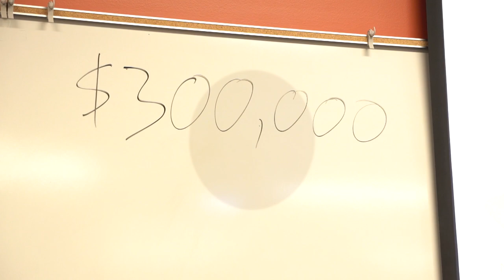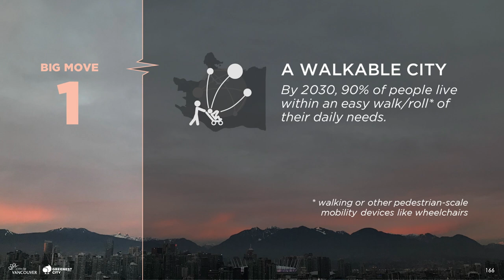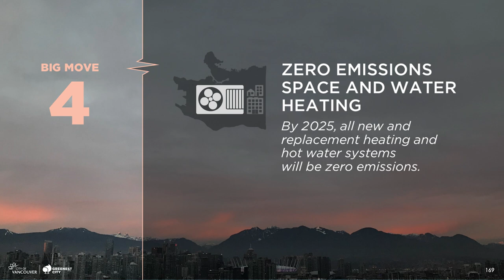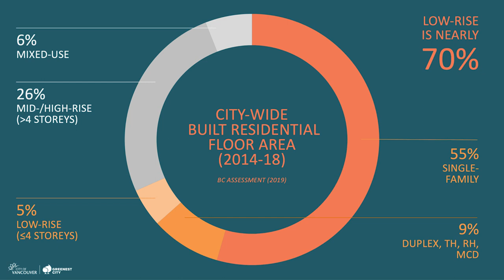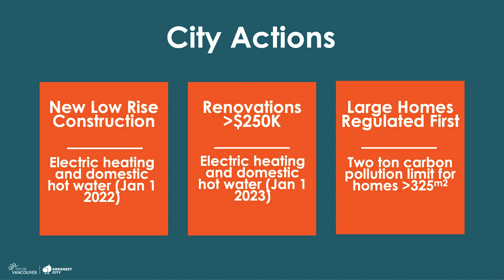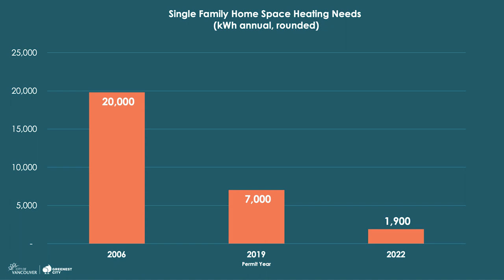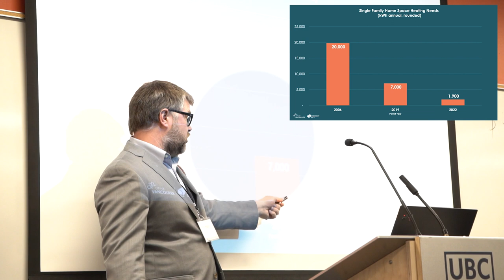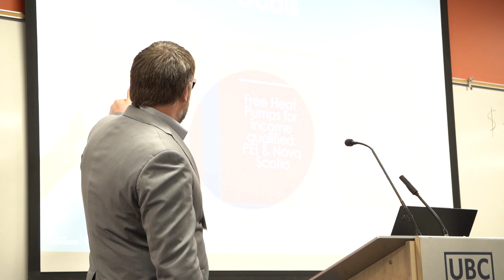Energy Justice Forum — Chris Higgins, Session 4: Synthesis and Government Response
Chris Higgins, Senior Green Building Planner, City of Vancouver, speaks at the Energy Justice Forum UBC Robson Square on xʷməθkwəy̓əm (Musqueam), Skwxwú7mesh (Squamish), and səlilwətaɬ (Tsleil-Waututh) territories, in Vancouver. The forum was held on April 12, 2023.